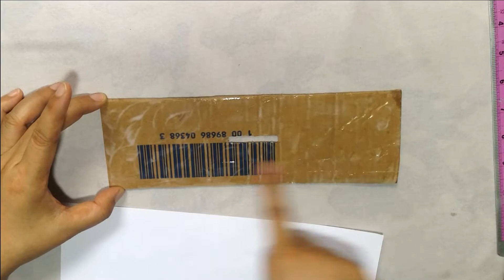DIY Woolen Heart Flower Room Decor l Crochet Diy Idea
Dear All Visitor!

Crochet Diy Idea is a project and craft enthusiast space where I share inspiration education and Idea for makers of all skill levels of crochet, DIY. And we get you the best content on paper flowers follow: